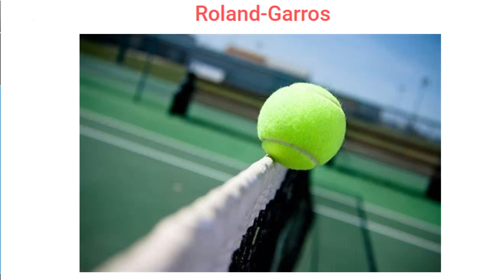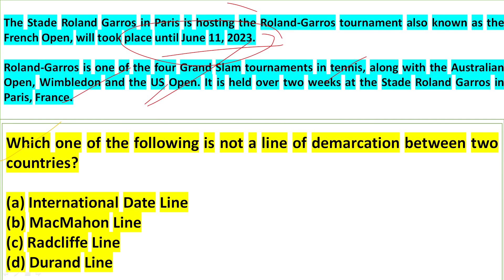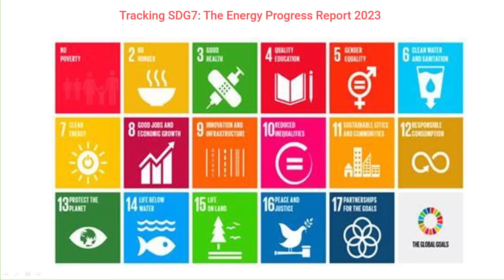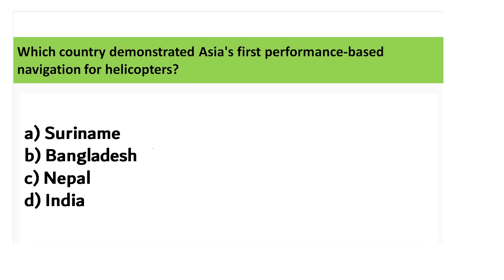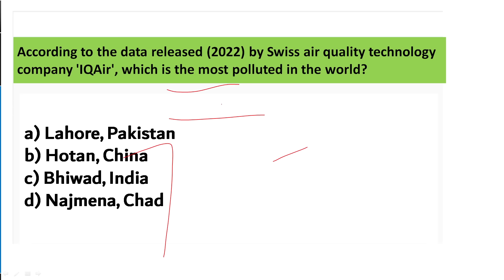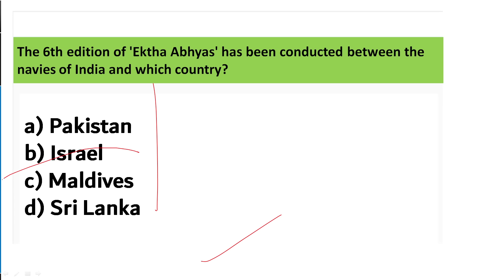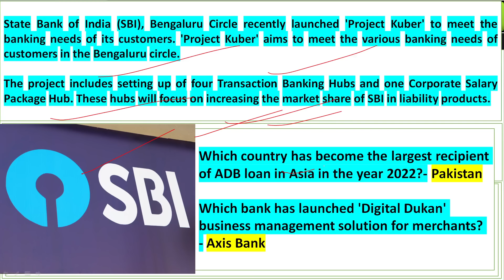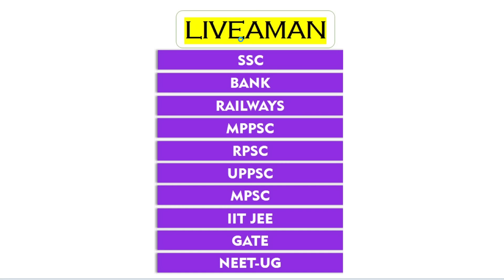9 June 2023 | Daily Current Affairs MCQs by Aman Sir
In this video lecture, Aman Sir brings you "9 June - Daily Current Affairs MCQs".